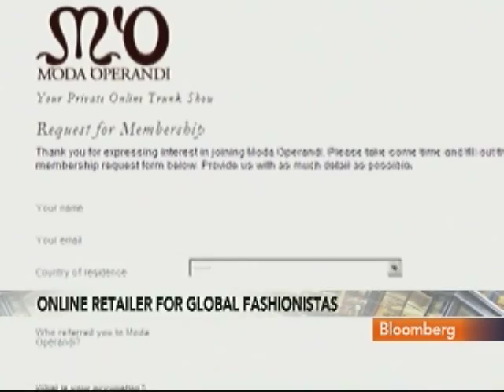Moda Operandi's Magnusdottir Discusses Business Strategy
Feb. 7 (Bloomberg) -- Aslaug Magnusdottir, chief executive officer and co-founder of Moda Operandi, talks about the online retailer's business strategy.
     She talks with Lisa Murphy on Bloomberg Television's "Fast Forward."  (Source: Bloomberg)